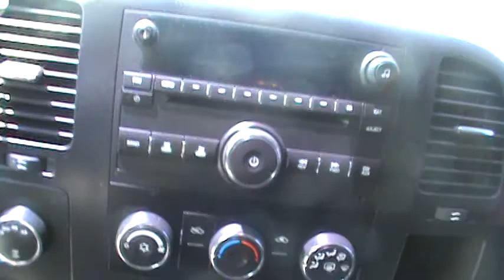FOR SALE 2007 GMC SIERRA SLE 4X4 STK# 21019B